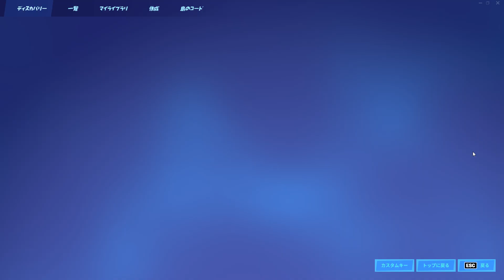【フォートナイト】ガチで ポンプ や チャーショ などの昔の武器を使える方法があるんだけど！！